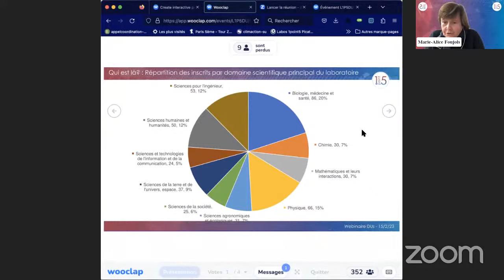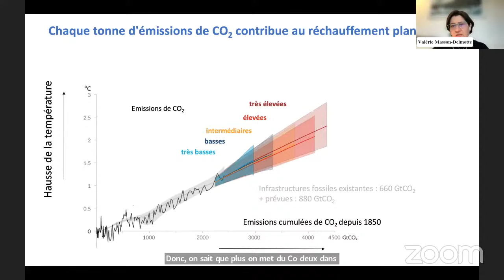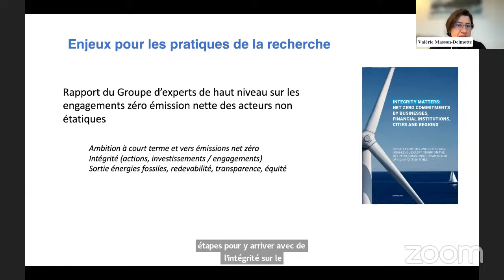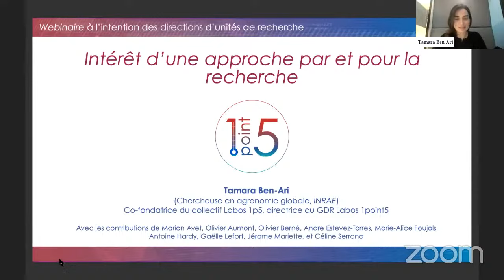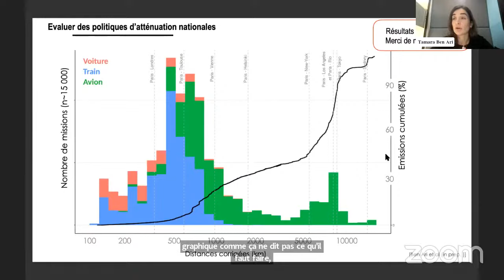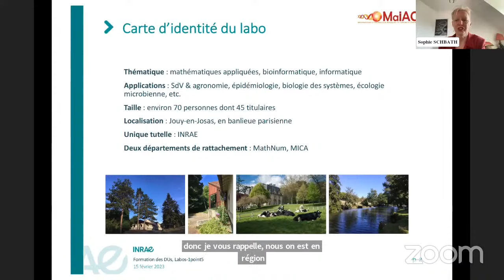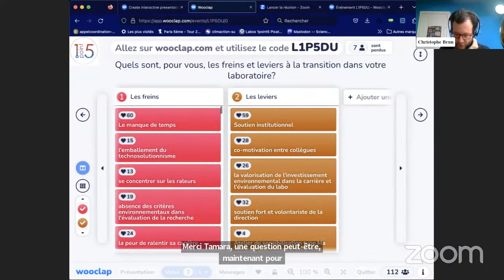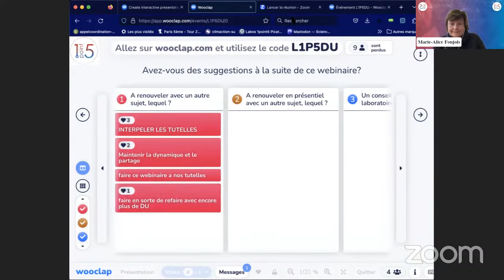Webinaire Labos 1point5 à destination des directions d'unités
Pourquoi et comment initier une transition dans les
laboratoires ? - Replay du webinaire du mercredi 15 février de 10h à 12h

Programme
10h00 : Marie-Alice Foujols | Introduction
10h05 : Valérie Masson-Delmotte | Pourquoi initier une transition dans les laboratoires ?
10h35 : Questions et réponses
10h50 : Tamara Ben Ari | Intérêt d’une approche par la recherche
11h10 : Thierry Pellarin et Sophie Schbath | Retour d'expériences des directions de l’IGE et de MaIAGE
11h30 : Questions et réponses
12h00 : Fin